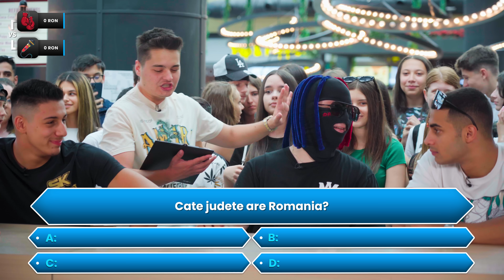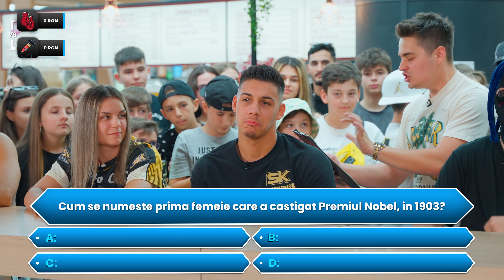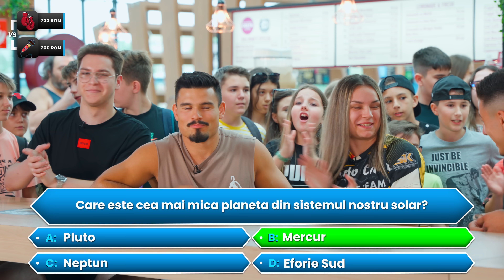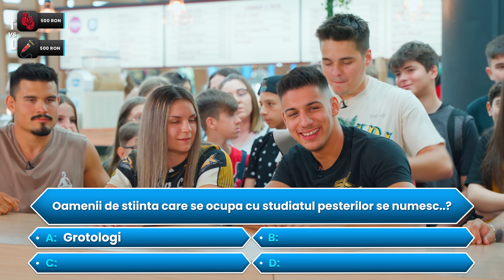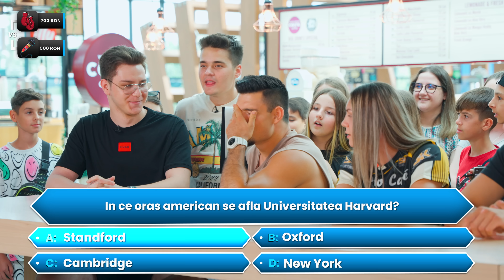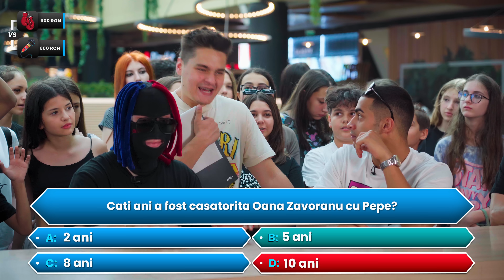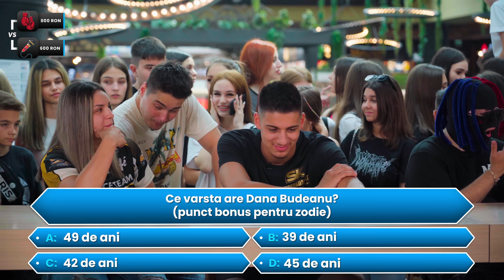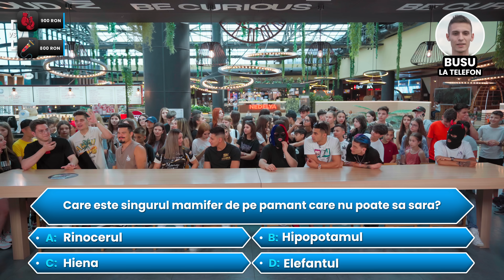VREI SA FII MILIONAR: Trapperi vs. Kickboxeri